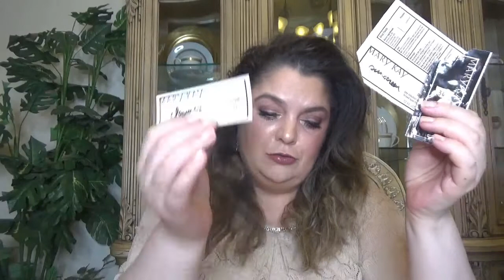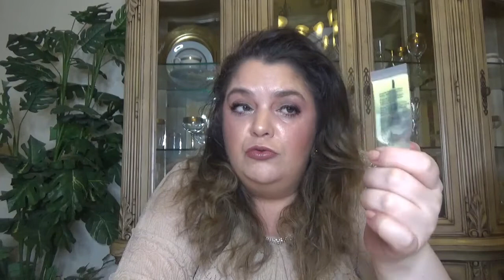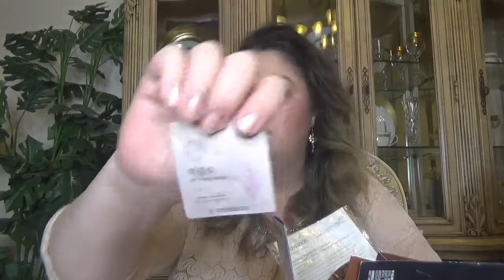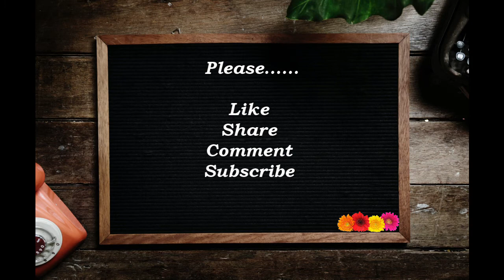365daysofsamples | VOL 3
HELLO MY FRIENDS AND HAPPY MARCH! TIME FOR VOL 3 OF MY 365 DAYS OF SAMPLES PROJECT PAN . FOR THIS UPDATE I HAVE 47 SAMPLES OUT OF MY COLLECTION. LET'S SEE WHAT ARE THOSE AND PICK UP NEW ONES!